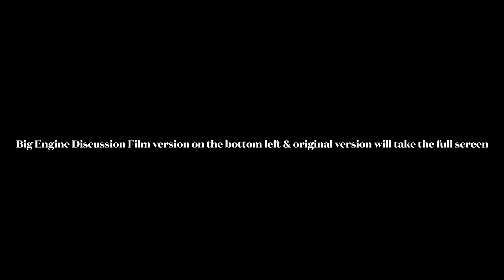A scene from My BTWF Film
I know I said in the last video that it was the last sneak peak. This one I want to show what is different from the older version of the film. As you can see I edited a bit to make it fast and better.